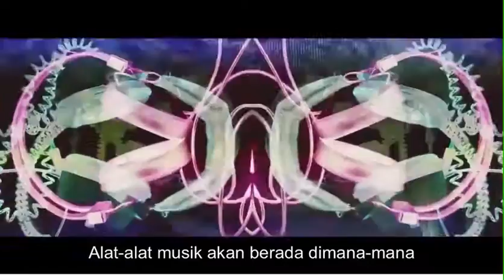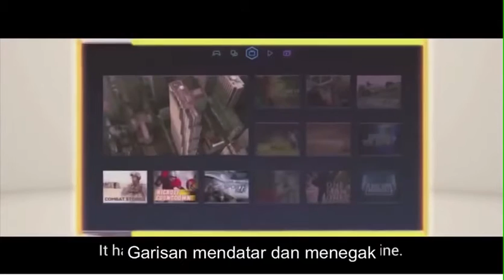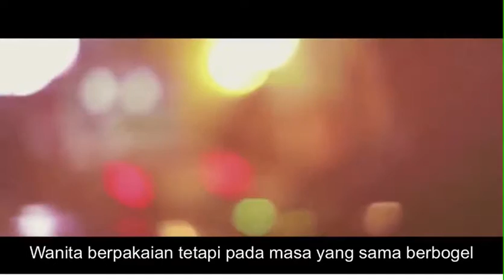Tanda-Tanda Mukjizat Nabi SAW Mengenai Akhir Zaman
Sedutan dari ceramah Sheikh Hamza Yusuf mengenai beberapa hadis Nabi yang memberikan kita gambaran akan hampirnya hari kiamat. Moga ia membuka minda untuk kita semua menyediakan diri dengan cara yang terbaik untuk keselamatan dunia dan di akhirat, insyaallah.